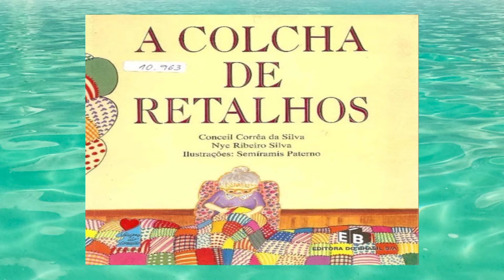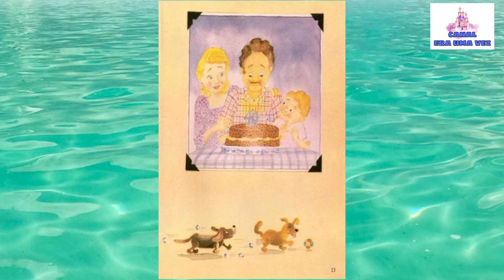A COLCHA DE RETALHOS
Olá pessoal, a história de hoje é:
Autoras: Conceil Corrêa  e Nye RIbeiro

Link para comprar o livro: